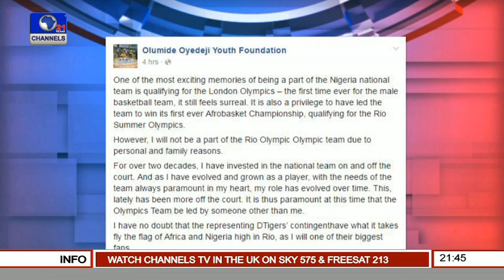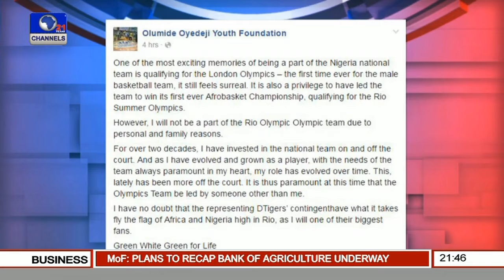Sports Tonight: Discussing Oyedeji's D'Tigers Olympics Exit